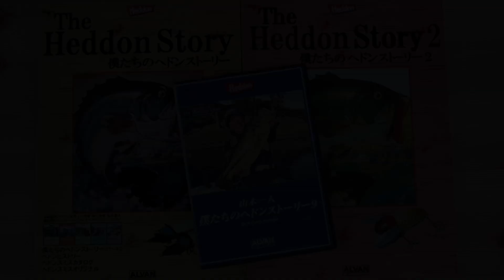山木一人 芦ノ湖舞台にへドンチャギンスプークジュニアの動かし方、グッドサイズバスキャッチ ALVAN DVD ●ALVANTV-YouTubeチャンネルご登録どうぞよろしくお願いします。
ALVAN DVD 僕たちのへドンストーリー９作目 山木一人さんチャギンスプーク篇。
日本のバスフィッシングの聖地 芦ノ湖舞台に、チャギンスプークジュニアと山木一人さんのテクニック紹介。